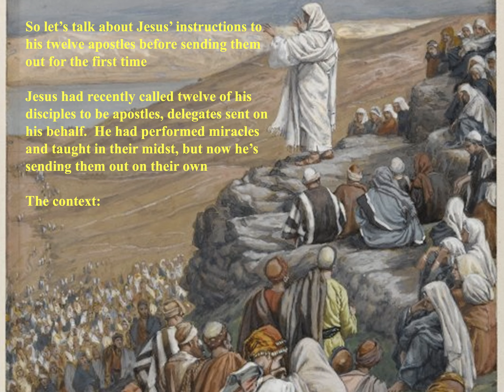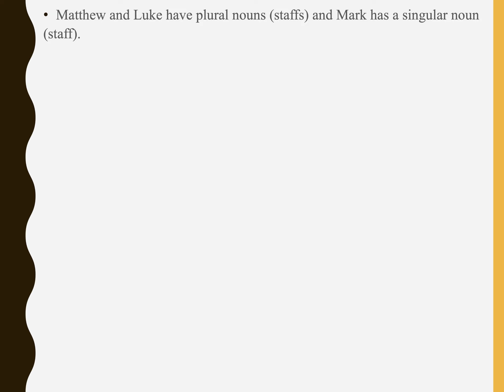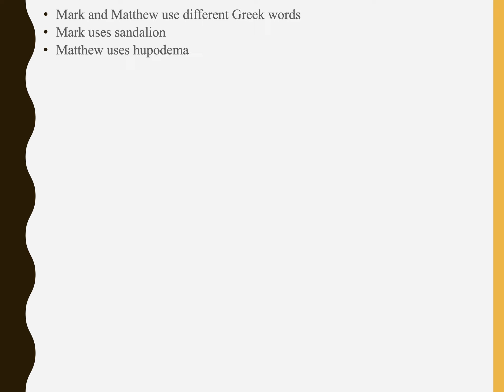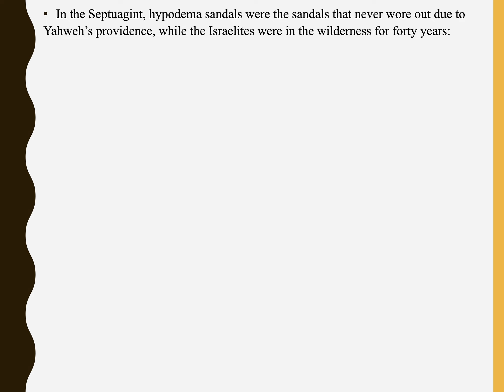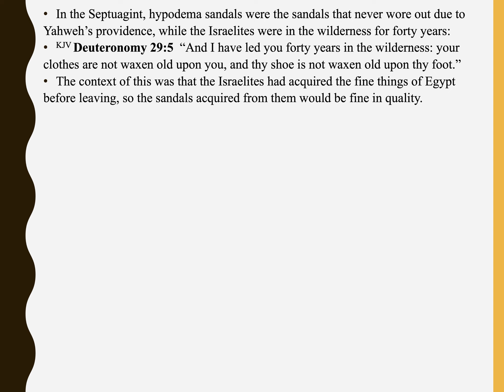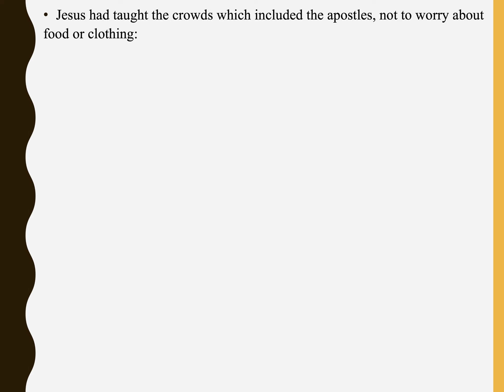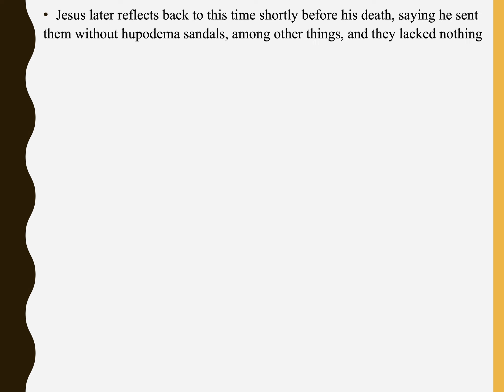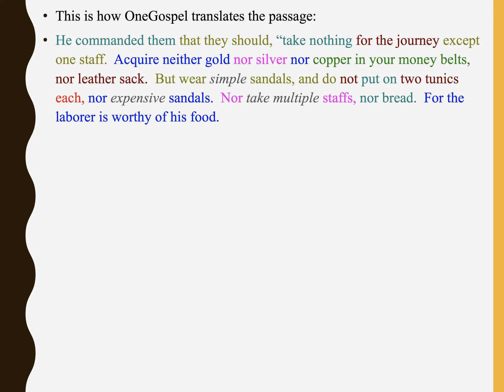When a sandal isn't a sandal: OneGospel OneIdea Episode 3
When looking at Jesus' instructions to his Apostles before first sending them out on their own, we see a few apparent contradictions.  But when we look deeper into the words, we discover a deeper spiritual lesson.